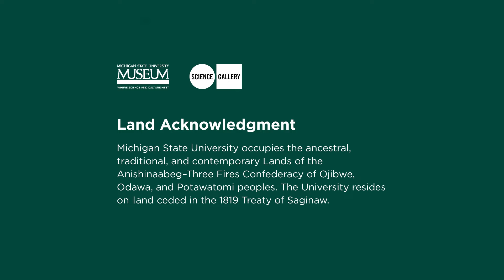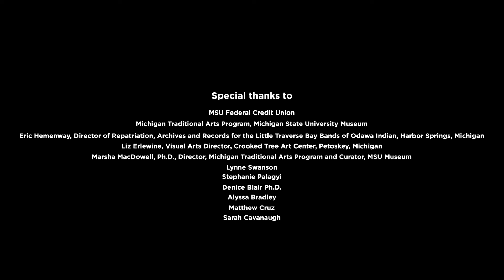Building, Accessing, and Using Contemporary Anishinabe Collections of the MSU Museum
A presentation and audience Q&A with Dr. Marsha MacDowell, Curator of Folk Arts, MSU Museum and Director, Michigan Traditional Arts Program and Lynne Swanson, Cultural Collections Manager, Michigan State University Museum.